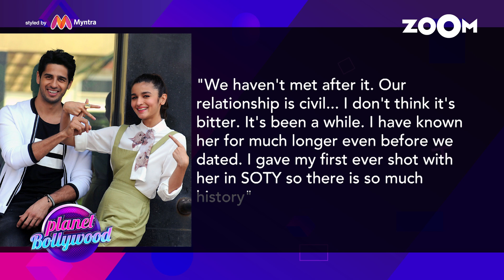Sidharth Malhotra CONFIRMS break up with Alia Bhatt on Koffee With Karan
Sidharth Malhotra & Alia Bhatt never confirmed their relationship but Sidharth confirms his break-up with Alia on Koffee With Karan. Watch the video to know more.